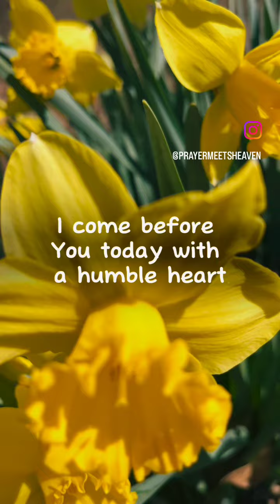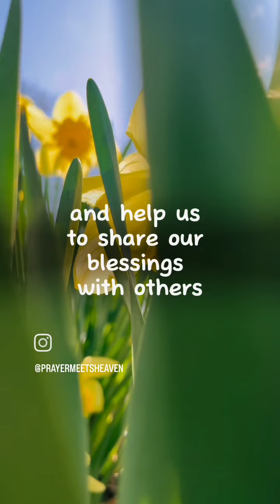April 14, 2024